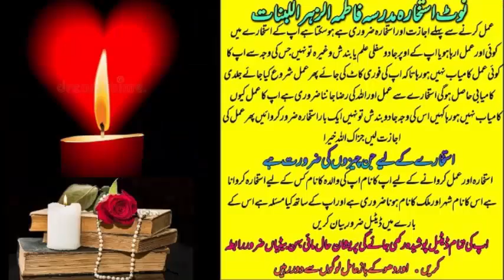wazifa for love | wazifa for love marriage | dua for love | mohabbat ka wazifa | most powerful